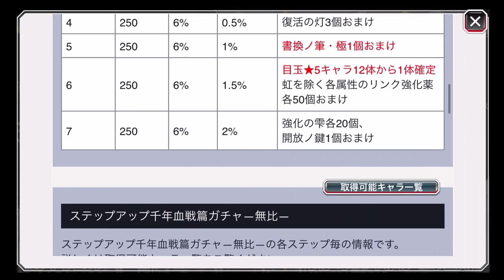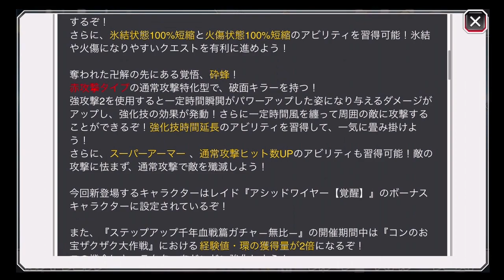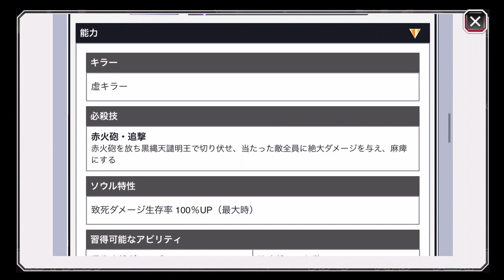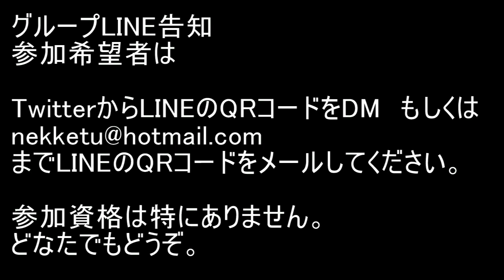BLEACH ブレソル実況 part1469(千年血戦篇第5弾 お勧めのガチャの引き方を紹介)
千年血戦篇第5弾 お勧めのガチャの引き方を紹介です。